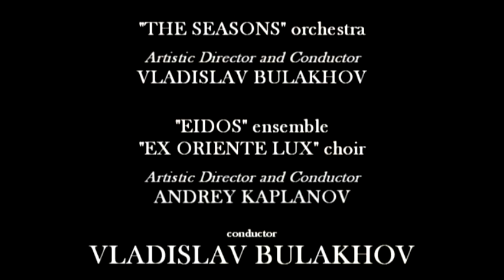АРТЕМ АНАНЬЕВ Моление Святого Благоверного Великого Князя Андрея Боголюбского ARTEM ANANIEV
Академический Хор «EX ORIENTE LUX», Ансамбль "EIDOS" п/у АНДРЕЯ КАПЛАНОВА
Московский камерный оркестр "ВРЕМЕНА ГОДА"
дирижер ВЛАДИСЛАВ БУЛАХОВ

"Моление Святого Благоверного Великого Князя Андрея Боголюбского"  для смешанного хора и струнного оркестра написано  на текст  «Повести об убиении Андрея боголюбского» из «Киевского свода XII века» «Ипатьевской летописи» (конец XV в.).
Произведение можно условно разделить на четыре раздела: в первом – атмосфера молитвенного присутствия создается имитационным наложением погласиц знаменного распева у оркестра в сочетании с шепотом хоровой декламации. На принципы антифонного пения мужского и женского хоров (2-й раздел) наслаивается  оркестровое эхо (оркестр «вторит» хору), которое рождает акустическую атмосферу православного храма. От темы-зова фуги (3й раздел), через контрапунктические преобразования и нагнетания насыщенная музыкальная ткань приводит к сжато-пульсирующей теме-кластеру и обрывается на «крике-скандировании» взволнованной души. В умиротворенной коде (4й раздел) смирившаяся душа не восстаёт и не буйствует. Она благоговейно в тихой молитве в преддверии вечной жизни, через раскаяния предстает к покаянию.